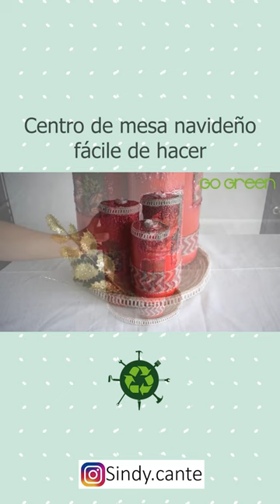CENTRO DE MESA NAVIDEÑO CON RECICLAJE